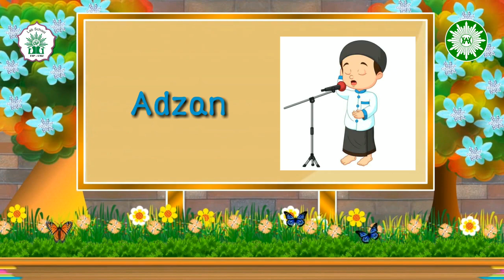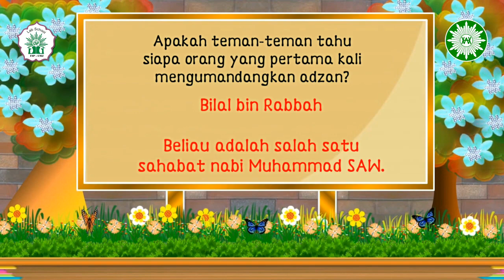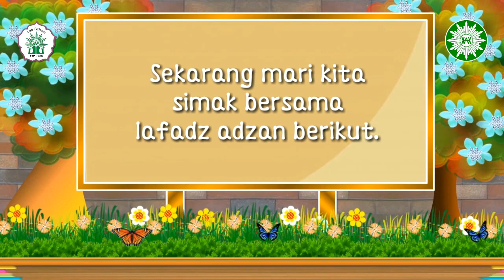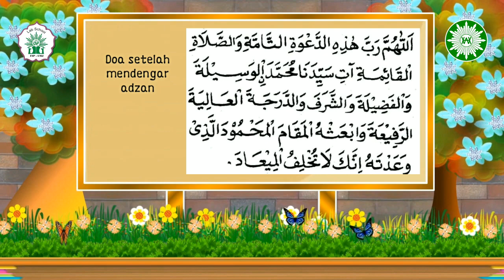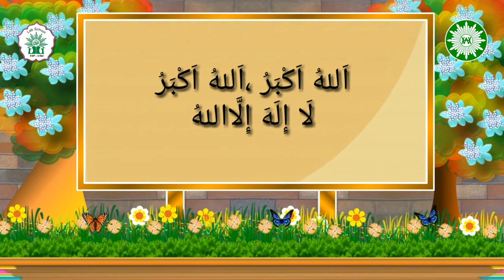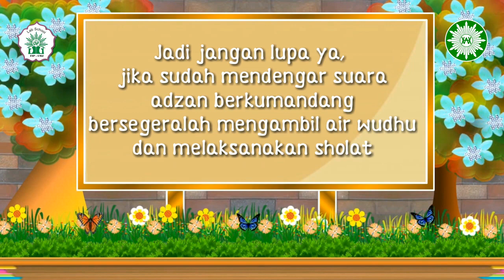Hizbul Wathan "Adzan dan Iqamah"